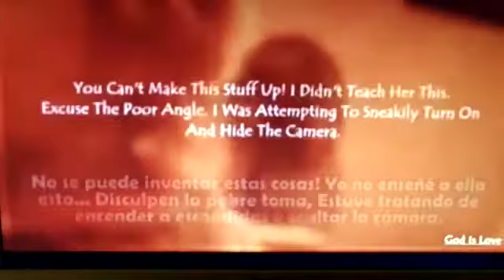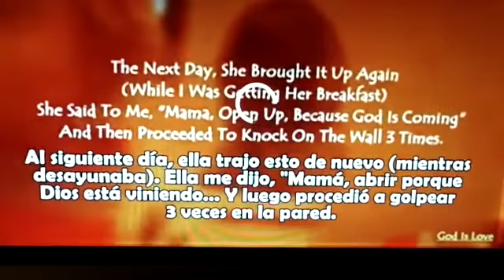Una niña INSISTE A SU MADRE: ¡¡¡Jesús está viniendo, el Rey viene ya!!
Los niños profetizarán, avisaba la biblia...pues esperamos que esta niña lo haya hecho. Estamos convencidos de que sí, que Jesús está viniendo, y por eso están tan desatados los demonios en todo el mundo. Dios nos ayude.
Rumble: art5335
Youtube: Arturo Periodista Católico 3